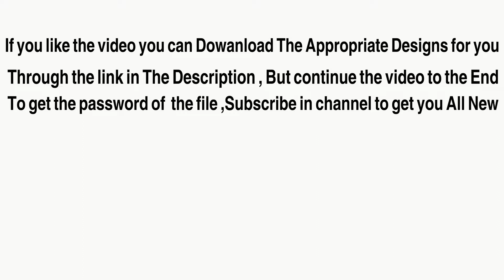TOP 250 Papillon Men's Ties !! Part 2